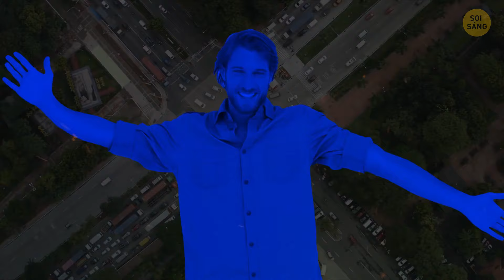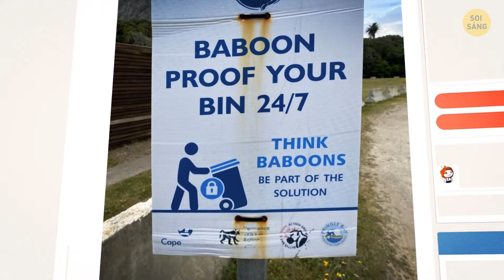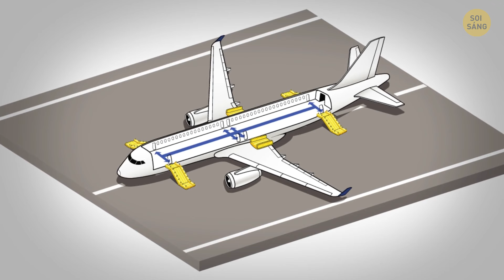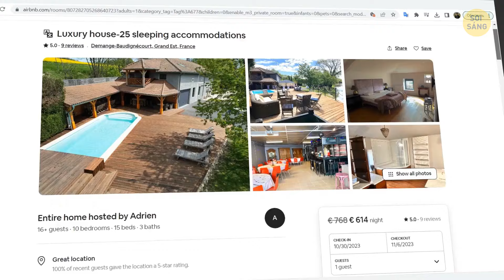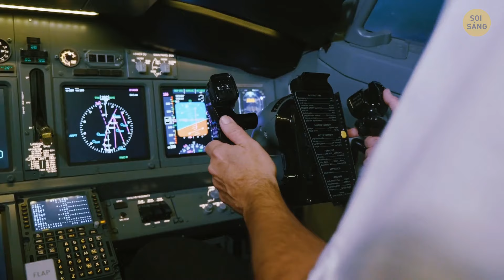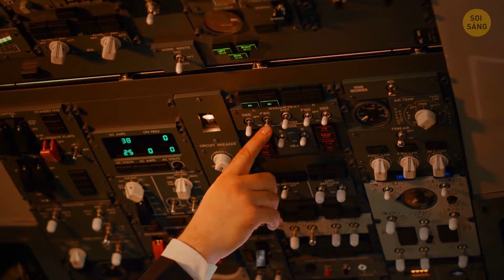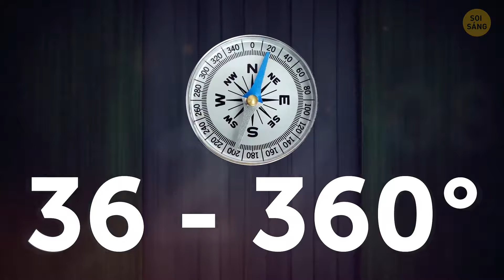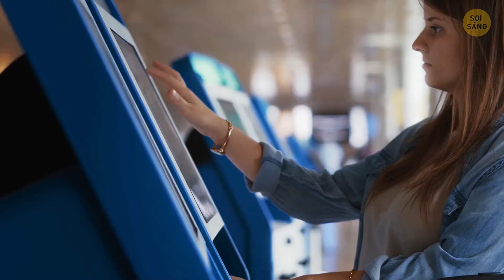Những cử chỉ này có thể khiến bạn gặp rắc rối ở nước ngoài + Mẹo du lịch khác